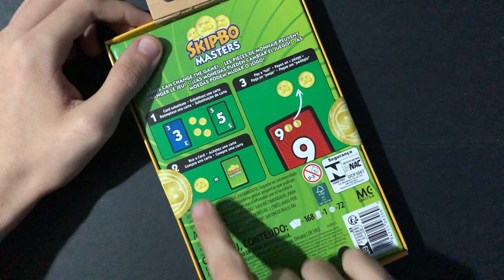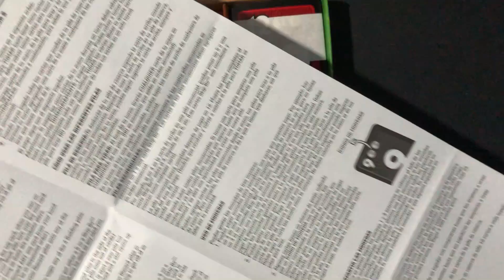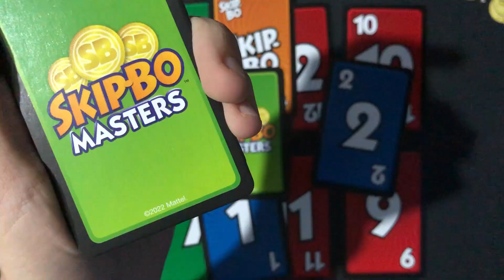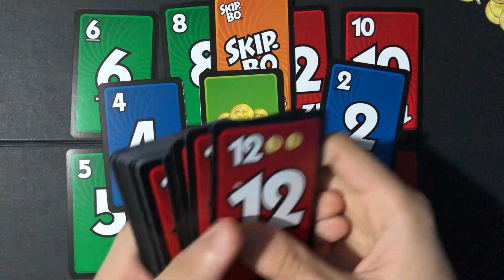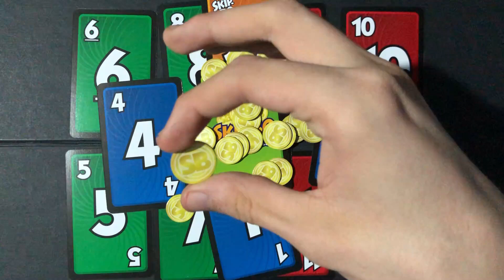Estas cartas parecen de caramelo 🍬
Skip Bo Masters es un juego de cartas de Mattel, familiar del tradicional UNO.